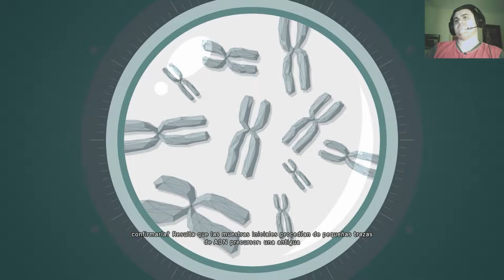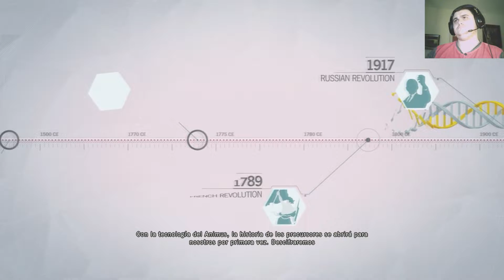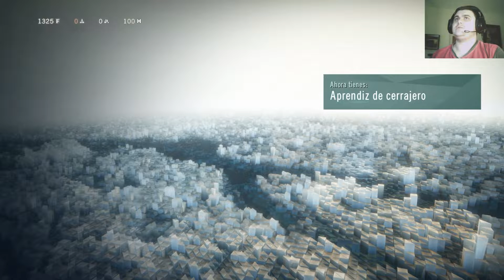Asesinato en Notre Dame #2 | Assassin's Creed Unity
Vamos a convertirnos en un Asesino de forma oficial dentro de la orden